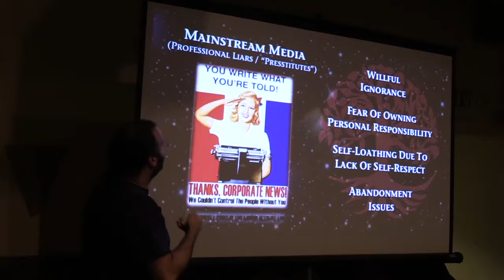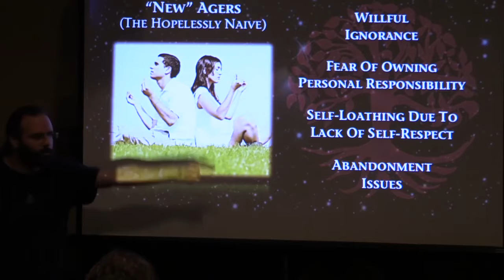The Media - Intellectual Prostitutes